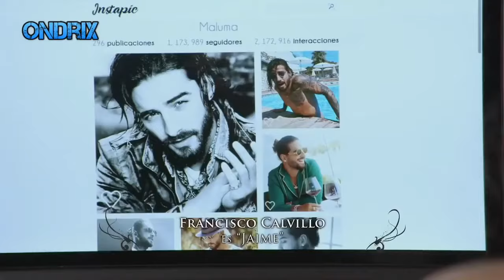La Rosa de Guadalupe Cosas de niñas mayores Parte 1-2 Capitulo Completo